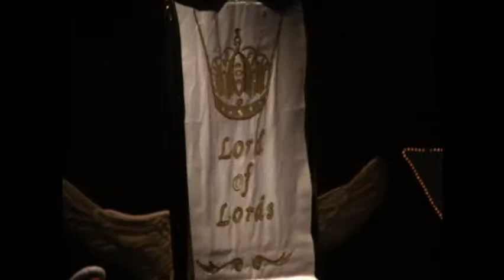The King - The Resurrection & Raise Up The Crown Scenes at Muskogee First Assembly, Easter 2011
A couple of scenes from the 2011 Easter Drama Production "The King" at Muskogee First Assembly, The Resurrection and Raise Up The Crown